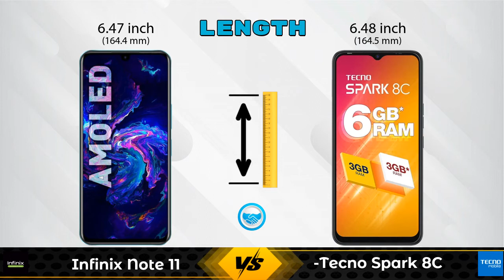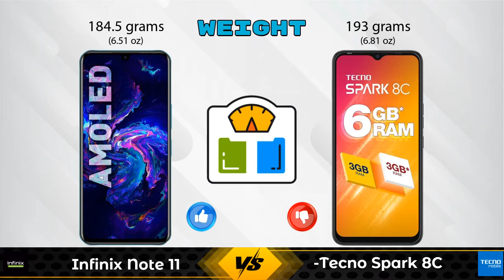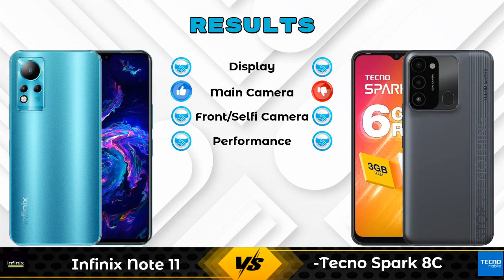Infinix Note 11 Vs Tecno Spark 8C - Full Comparison [Full Specifications]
In this Video we are Comparing Infinix Note 11 Vs Tecno Spark 8C with [Full Specifications].

Variant Details:
4 GB / 64 GB - 11999
6 GB / 128 GB - 14499 (Flipkart)

Variant Details:
3 GB / 64 GB - 7499

Infinix Note 11 Vs Tecno Spark 8C full specifications
Tecno Spark 8C Vs Infinix Note 11 full specifications
Infinix Note 11 Vs Tecno Spark 8C comparison
Tecno Spark 8C Vs Infinix Note 11 comparison